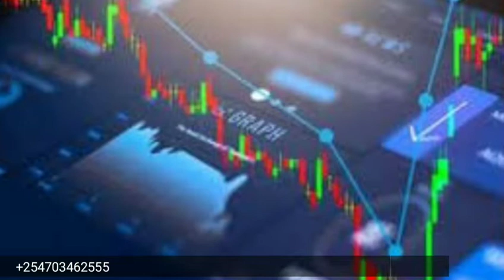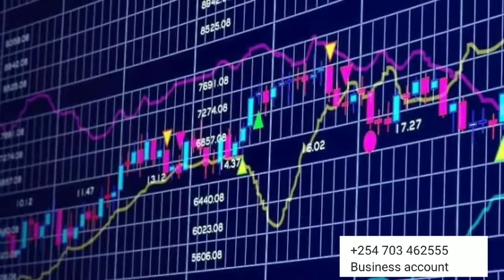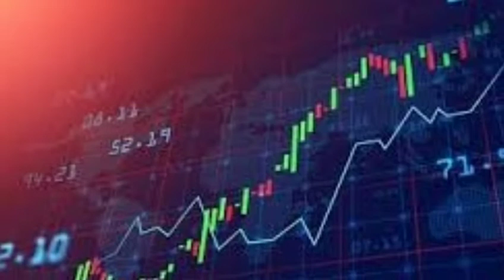NJIA YA MAWASILIANO KUMPATA FradoFx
IIUNGE TELEGRAM

Make money while sleeping with this Affliate program WhatsApp only